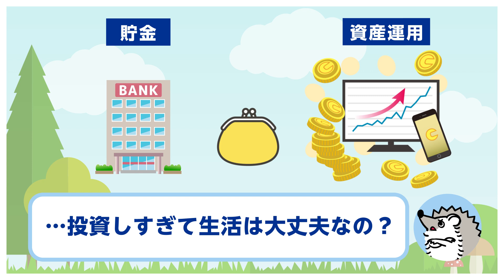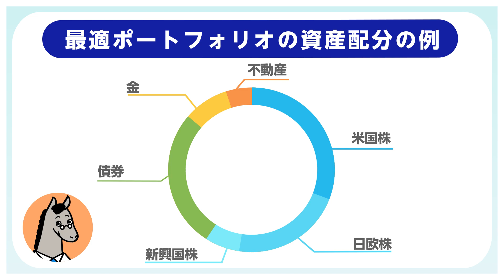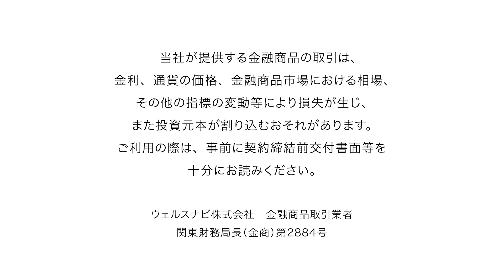貯金と投資のバランス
00:00 オープニング
00:07 貯金と投資
00:47 定期預金の金利
01:14 資産はなんとかして増やしたい
01:33 働きながらの資産運用は大変
02:11 暴落を機に方針変更
02:55 今日のまとめ

●金融どうぶつえんとは？
可愛いどうぶつたちが小難しい投資についてわかりやすく解説するシリーズです。
どうぶつと一緒に資産運用について学んでいきましょう！
※当社から、皆様へのコメントにご返信は出来かねます。ご了承ください。

●ナビー先生
温厚で親切な性格をした馬の先生。資産運用についての豊富な知識を持っており、わかりやすく丁寧に解説することをモットーとしています。過去の経験から、投資において感情に流されずに冷静に判断することを推奨しています。

●ウェル太くん
積極的で好奇心旺盛なハリネズミ。資産運用に関する知識を身につけることに熱心であり、将来のために学ぼうとしています。時には欲張りすぎたり、感情に流されたりすることがあるため、ナビー先生からは常に冷静な判断を促されています。

好評につきシリーズ展開中！

資産運用の必要性や「長期・積立・分散」投資の有効性、ウェルスナビが提供する基本的な機能などをご紹介します。

※ウェルスナビのホームページに遷移します。

‹おまかせ資産運用「ウェルスナビ」とは›
金融の専門知識がない方でも、忙しい方でも、全自動でおまかせできる資産運用サービスです。

5つの質問に答えるだけで、あなたに合った資産運用プランを自動でご提案。ETF（上場投資信託）を通じて、世界約50カ国1万2,000銘柄に分散投資を行い、世界経済の成長を上回るリターンを目指します。

本動画の内容は、公開日時点のものです。
当社は、新しい情報や将来の出来事、その他の情報について、更新または訂正する義務を負いかねます。

本動画は断定的な判断を提供するものではありません。最終的な判断はお客様ご自身でお願いします。当社は本動画によって生じたいかなる損害についても一切の責任を負いかねますので予めご了承ください。

‹金融商品等の取引に関するリスクと費用›
当社が提供する金融商品の取引は、金利、通貨の価格、金融商品市場における相場、その他の指標の変動等により損失が生じ、また投資元本が割り込むおそれがあります。

ご利用の際は、事前に契約締結前交付書面等を十分にお読みください。

リスクと費用の詳細はこちらからご確認ください。

ウェルスナビ株式会社
加入協会：日本証券業協会、一般社団法人日本投資顧問業協会